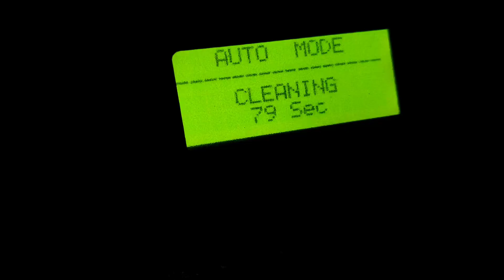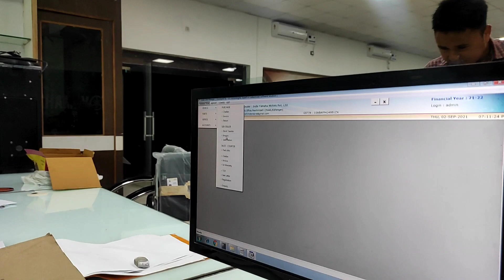I Quit My Job 😟 | The AKRD Vlogs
I'm on
Googlepay - akashkumar477-2@okicici
phonepay - iamakrd@ybl
Bhim upi - iamakrd@upi

Account Details
Account holder - Akash kumar ramdas
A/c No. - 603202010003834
Ifsc - UBIN0560324